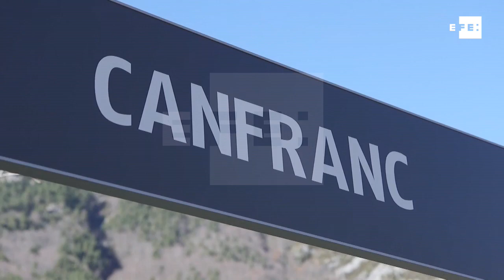Canfranc se transforma en un plató de cine para recibir al Orient Express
Zaragoza, 19 nov (EFE).- La imponente estación de Canfranc, antaño internacional, erigida en el angosto valle pirenaico del río Aragón, abandona el olvido al que la han condenado durante décadas y reivindica su tren, su entorno y su encanto aprovechando el estreno de la película "Asesinato en el Orient Express".
Este clásico ferrocarril que inspiró a Agatha Christie en la novela que posteriormente dio lugar al largometraje no ha viajado esta vez hasta Estámbul sino que se ha detenido en la estación de Canfranc (Huesca) en un viaje promocional especial que han podido disfrutar 150 afortunados, entre los que predominaban amantes de los trenes llegados desde distintos puntos del país.
Entre ellos, unas tres decenas de pasajeros ataviados al más puro estilo de 1928, fecha en la que se abrió por última vez este paso internacional entre España y Francia, cerrado desde 1970 y a la espera de su reapertura.
Y es que ambas líneas de ferrocarril -el Orient Express y el "Canfranero"- comparten un mismo halo de misterio: en un caso, un asesinato del que todo el pasaje es sospechoso; en el otro, haber sido un lugar por el que han discurrido algunos de los momentos más oscuros de la historia reciente.